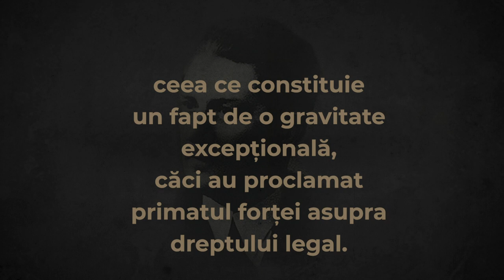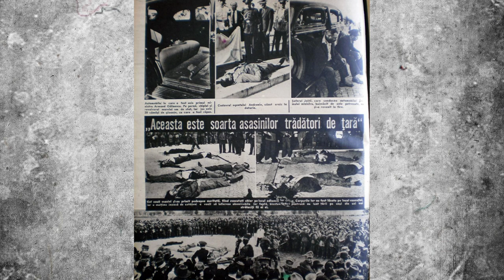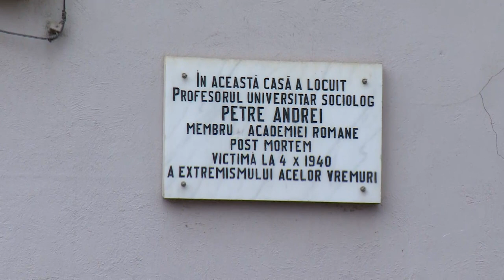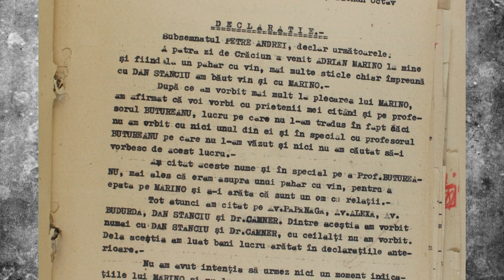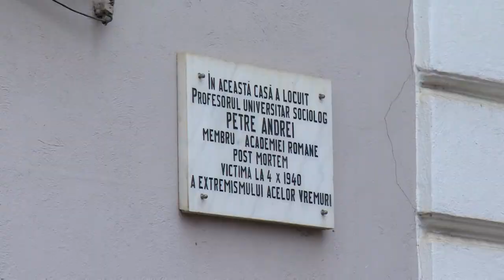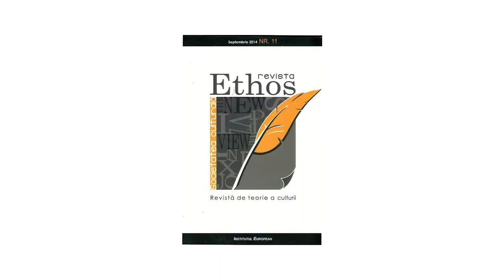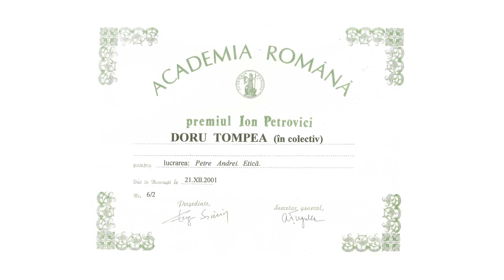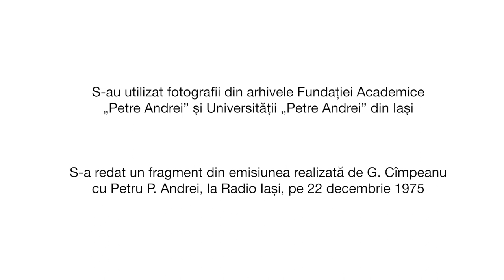30 ani Fundația Academică Petre Andrei din Iași (FAPA)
Film - documentar despre istoria FAPA